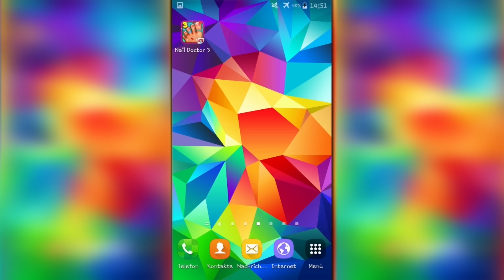LO SPECIALISTA DELLE UNGHIE 3 - curare i piedi graffiati e malandati | Gioco del dottore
Ciao!